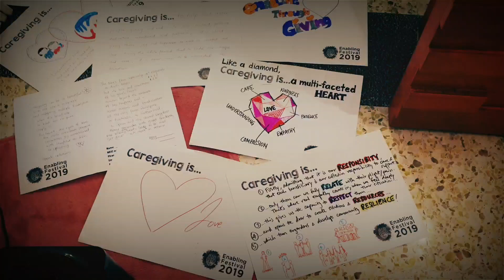CAREGIVING IS LOVE IN A HARD HAT - ENABLING FESTIVAL 2019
Even if our loved ones may not remember, we can create NEW memories together with them!

Wai Hong will be able to create new exciting memories with his love ones at Angsana Resort at Bintan. He will also receive a set of unique playcards created by playhuahee for more fun times with his family and friends. Thank you Christel Goh for your support!

Copyright of the quote reside with Enable Asia.